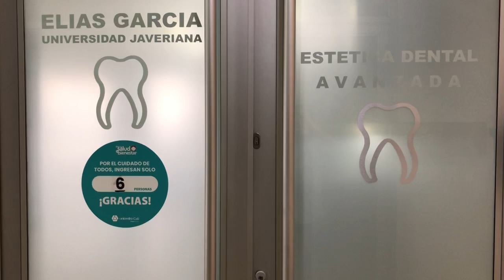Acuario Nano plantado de peces comunitarios de forma esférica de diámetro 39 cm = 30 litros.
Acuario Nano plantado de peces comunitarios de forma esférica de diámetro 39 cm = 30 litros. Montaje realizado para el Doctor @eliasgarcia660 .

Agua siempre cristalina.

Bajo mantenimiento, jamas deberá ser desocupado de nuevo.

Garantía de satisfacción de 3 meses o la devolución del dinero.

Montajes a nivel nacional.

Contactos y asesoramiento a en el 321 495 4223